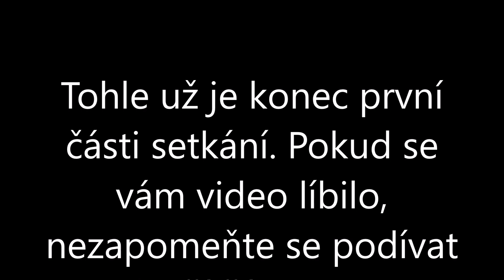Setkání harmonikářů Rybářská chata, přehrada Luhačovice 28.09.2021 Část první. Zhotovil Jež Oldřich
Bylo to skvělé setkání a snad se vám tentokrát bude líbit i zvuk, jelikož zde bylo možno umístit kameru mimo bavící se diváky. Někteří se ovšem zapomněli a postavili se před kameru zrovna v tu dobu, kdy jsem u ní nebyl. To omluvte. Nezapomeňte se podívat taky na další díly tohoto setkání, kde uvidíte skvělé hráče.